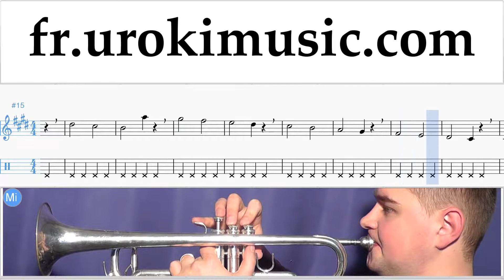Comment Jouer de la Trompette The Chainsmokers & Coldplay - Something Just Like This Tab Tablature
Comment Jouer de la Trompette The Chainsmokers & Coldplay - Something Just Like This Tab Tablature Partie # 1 um-i829 Partie # 1 contient des exercices. Ces exercices vous préparer pour la partie # 2. S'il vous plaît écrivez dans les commentaires, comment rendre les leçons plus utiles pour vous?